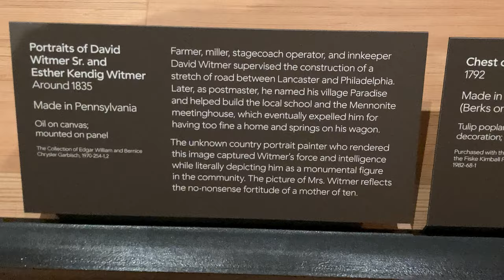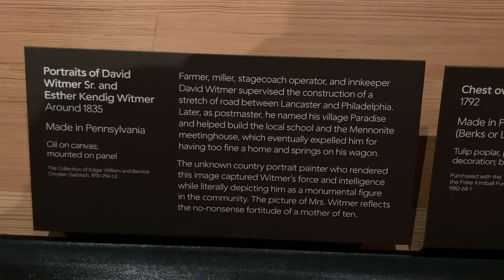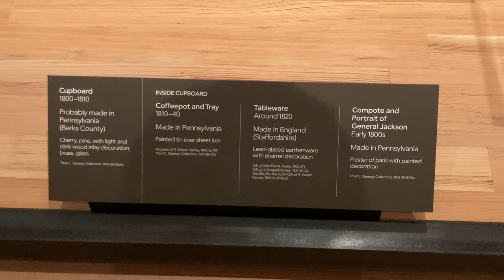Husband and Wife - Grandfather Clock - Chest - China Closet - May 5, 2023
At first I thought that the paintings depicted two women!